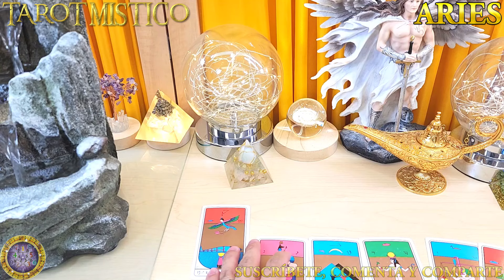NÚMEROS Y DIAS DE LA SUERTE Octubre 2024 Todos los signos del zodiaco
Conoce tus números y días de la suerte para octubre 2024.